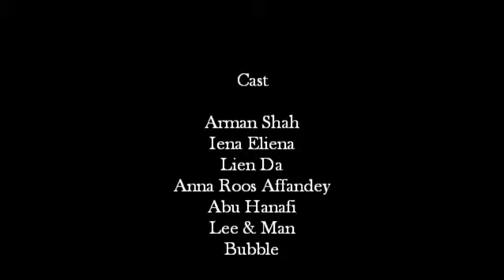Razzi Rahman - Rembulan Kesiangan (Official Music Video)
official Music Video by Razzi Rahman - Konsep Drama & Lagu